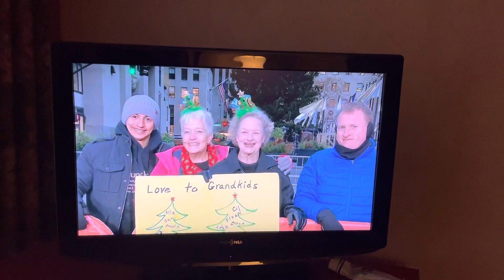Today Show Becki and Mary Dell 11/30